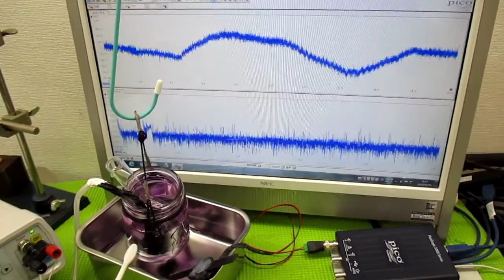技術動画（超音波制御技術）